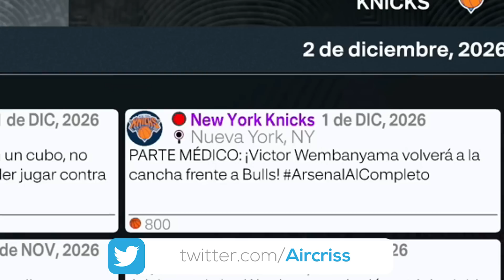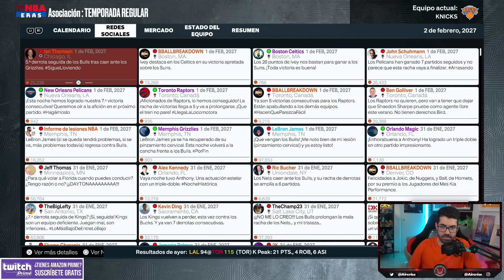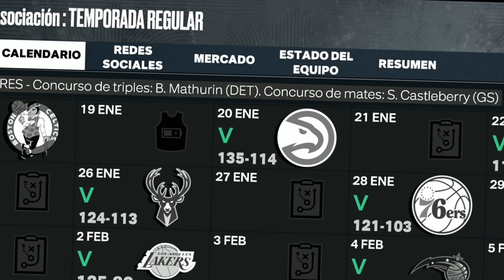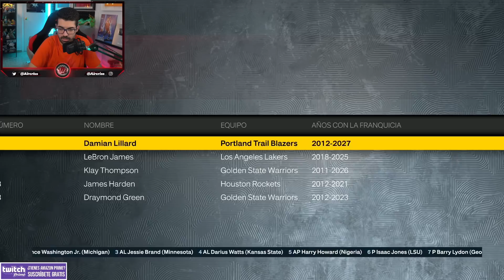¿ÚLTIMA OPORTUNIDAD para KNICKS? NBA 2K23 MY GM en ESPAÑOL - AIRCRISS #5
► Conviértete en MIEMBRO y DISFRUTA de VENTAJAS:
Miembros del canal:
- Nivel Novato:  Samuel LB